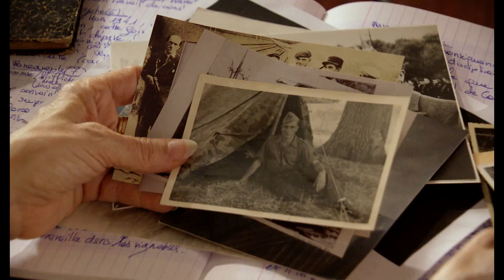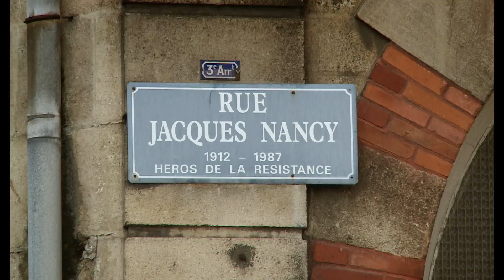LES SABOTEURS DE L'OMBRE ET DE LA LUMIÈRE (Bande-Annonce)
LES SABOTEURS DE L'OMBRE ET DE LA LUMIÈRE
(Bande-Annonce)
Un film réalisé par Marie Nancy, avec l'aimable participation de Jean-Louis Crémieux-Brilhac, historien et français libre de la première heure à Londres, auprès du Général de Gaulle.
Dans ce film, Marie Nancy retrace le parcours de résistant de son oncle direct, Jacques Nancy.
Lorsque le chef-saboteur Jacques Nancy décolle de Londres à la mi-novembre 1943 avec son chef, le Délégué Militaire Régional Claude Bonnier, les services secrets du Général de Gaulle leur ont confié une importante mission : structurer, former, armer et financer la Résistance en Région B, c’est-à-dire l’Aquitaine et Poitou-Charentes réunies.
Bonnier et Nancy atterrissent dans la nuit de pleine lune du 16 novembre 1943 à Angeac en Charente. Ils prennent tout de suite la mesure du désastre engendré par ce qu’il est convenu d’appeler aujourd’hui, l’Affaire André Grandclément… un «pacte» signé entre l’un des grands chefs de la Résistance régionale et la Gestapo de Bordeaux !
Trois mois après leur arrivée en France, Claude Bonnier et Jacques Nancy ont déjà accompli un travail exemplaire de redressement et d’organisation de la Résistance dans le Sud-Ouest. Mais, le 9 février 44 Claude Bonnier est trahi.
Il tombe entre les mains de la Gestapo et se suicide. Jacques Nancy est alors un homme traqué et terriblement seul. Poursuivre sa mission de Londres est son seul objectif. Il rentre en clandestinité et crée un groupe de saboteurs très entraînés, la Section Spéciale de Sabotage, qui durant 7 mois (de février à août 1944) va faire sauter des ponts, des trains, des voies ferrées, des installations électriques, afin de harceler l’ennemi et de le ralentir dans ses déplacements, notamment dans sa remontée du Sud-Ouest vers la Normandie et Paris.
C’est le passionnant parcours du capitaine Jacques Nancy et de ses hommes que nous raconte le film de sa nièce, Marie Nancy : « Les Saboteurs de l’Ombre et de la Lumière » valorisant les émouvant témoignages des acteurs directs et derniers survivants de cette période héroïque de la résistance de nos régions…
Nota : Jean Louis Crémieux-Brilhac, Français Libre de la première heure et historien de renom fut le conseiller historique de ce documentaire. Il intervient tout au long du film, comme acteur et grand-témoin du second conflit mondial.